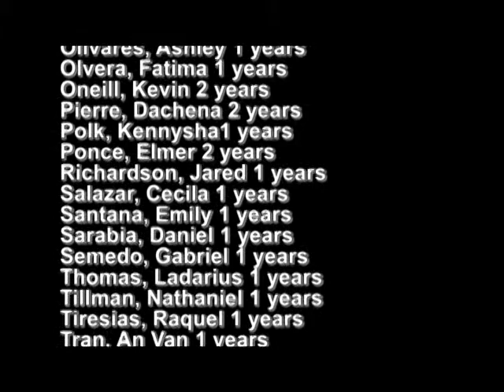Bayshore Prom 2016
Bayshore Prom 2016 short version. This video is a selection pf photos taken at the prom. The longer version is being editing and will appear soon.